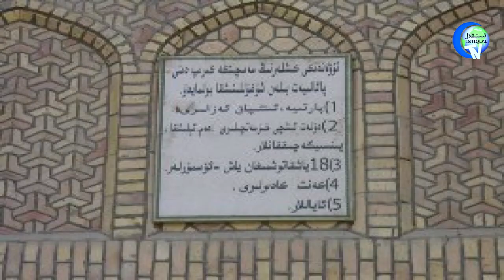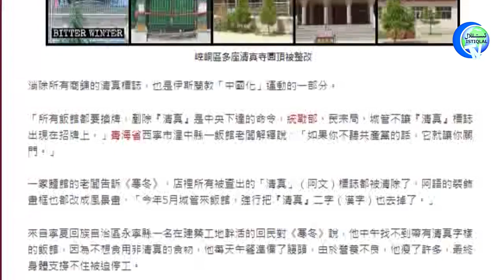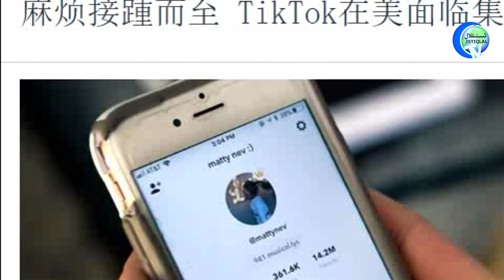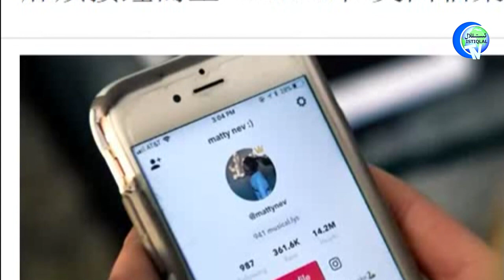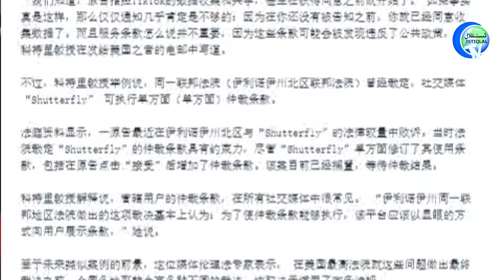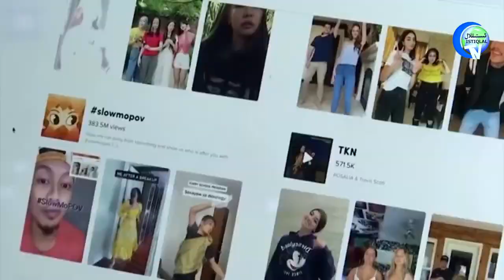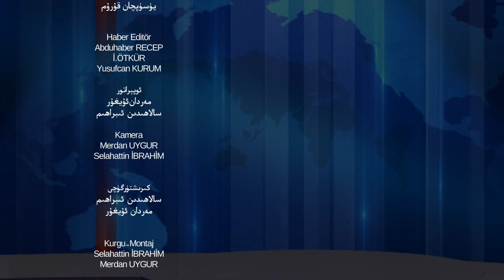ئىستىقلال كۈندىلىك خەۋەرلىرى 2020-08-08، تەشكىلاتلار بىرلىكى ئەنقەرەدە ئىجابىي جاۋابلارغا ئېرىشتى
ئىستىقلال كۈندىلىك خەۋەرلىرى 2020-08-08، تەشكىلاتلار بىرلىكى ئەنقەرەدىكى زىيارىتىدە ئىجابىي جاۋابلارغا ئېرىشتى
Istiqlal Kundilik Xewerliri 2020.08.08 / Teshkilatlar Birliki Enqerediki ziyaritide ijabiy jawablargha érishti